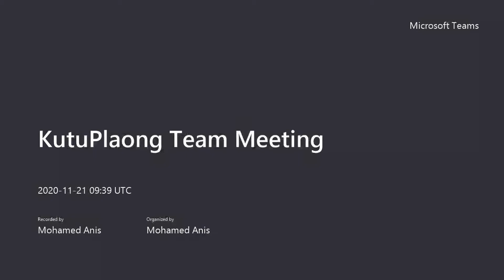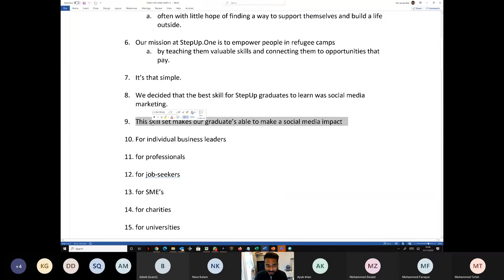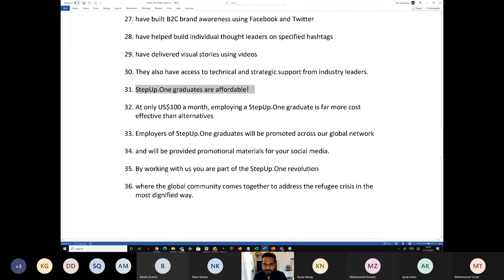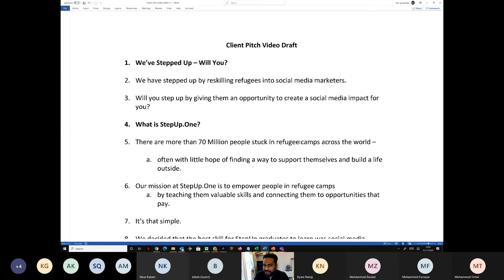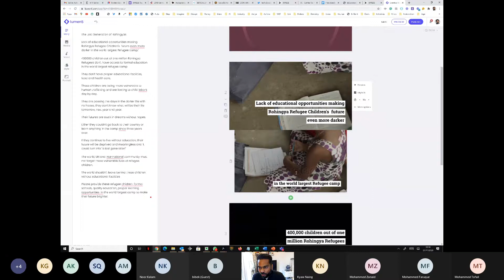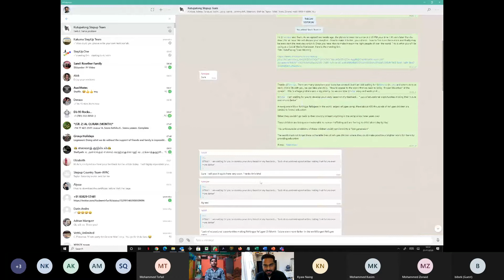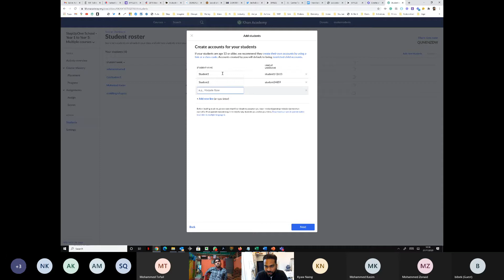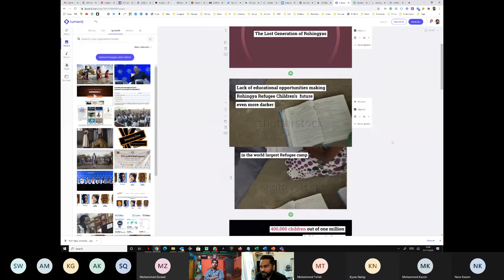StepUp.One Hackathon - Convert the story into a compelling video - Writing the Storyline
The story is the most important thing in the video creating process. This is the workshop we conducted on how to come up with the story, how to break it down, how to time it, when to move fast and when to move slow and most importantly finishing it with a very clear set of actions that people can take.

It is OK to end with raising a number of questions as well. You don't always need to have a clear action to take. you can help people find the problem.

At Stepup.One, we are creating a human revolution at the bottom of the pyramid. We are giving our refugees the unfair advantage that they have been denied for decades.

1. What is Stepup.One ?  0:14
2. Who can benefit from Our Social Media services ?  0:32
3. What can a Stepup.One Refugee Graduate do for you ? 1:05
4. Why employ a Stepup.One Refugee Graduate ? 1:44
5. Will you Step up ? 3:21

We believe access to education and access to opportunity is a fundamental human right.

Inspired by the opening speech of the WEF co-chair from Kakuma Refugee Camp , We created in order to re-skill the refugees on UNHCR camps in Social Media Marketing and connect them to global opportunities that pay.

We started reskilling our pilot team of refugees at the Kakuma Refugee Camp in Jan 2019 and have since found employment for all of them.

Based on our continued success, We have also started at the Kutupalong Refugee Camp in Cox bazaar and the Hope Hub in Kampala.

Our vision is to scale this idea by reskilling refugees and finding jobs for 5000 refugees at the Kakuma refugee camp and make this into a self-sustainable engine run by our own refugee graduates leading and executing the training, sales, and delivery.

Our long-term mission is to "repeat this successful model" across every refugee camp across the globe and impacting the 70+ million forcibly displaced population.

Our graduates drive business impact for clients through 2 key services.

1. Driving Revenues through N=1 Social Media based Selling 📈

◾ Step 1 - Understanding the client context and direction 🧭
◾ Step 2  - Re-framing it into a powerful story ✍🏾
◾ Step 3 -  Converting it into a compelling video  🎞️
◾ Step 4 -  Identifying the target audience/buyers  🎯
◾ Step 5 -  Connecting  with them using the video 🔗
◾ Step 6 -  Conversing with the connected audience  🧕 - 👨‍💻
◾ Step 7 -  Closing the sale / Formalising into meetings 🤝

2. Driving Recognition through Social Media Marketing 🐦

◾ Step 1 - Baseline the client's social media standing 🌡️
◾ Step 2 - Identify and Follow the client's business influencers  📢
◾ Step 3 - Identify and Connect with the client's buyers  🦸
◾ Step 4 - Start with Likes & Shares  ❤️
◾ Step 5 - Comment & Tag relevant stakeholders  💬
◾ Step 6 - Engage with the point of views and videos  📽️
◾ Step 7 - Re-baseline and Report  📊